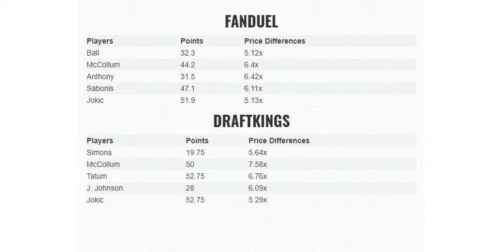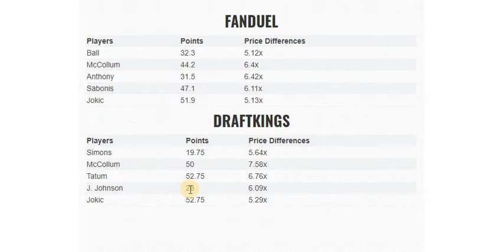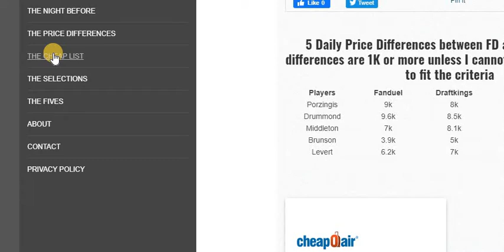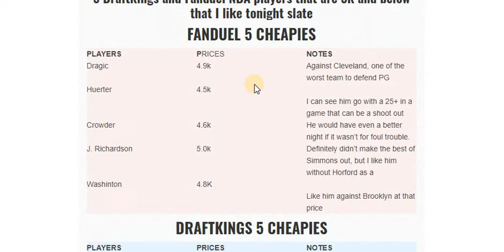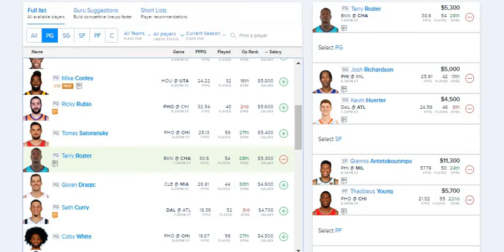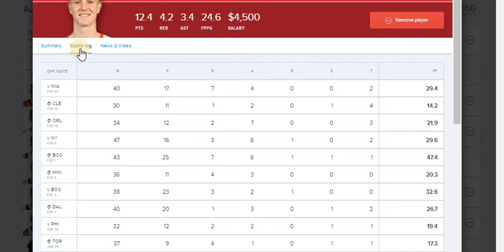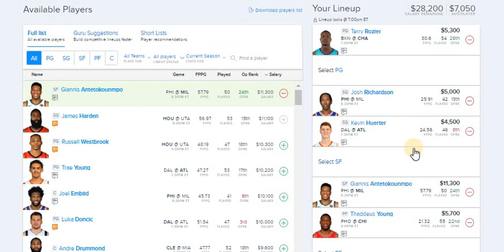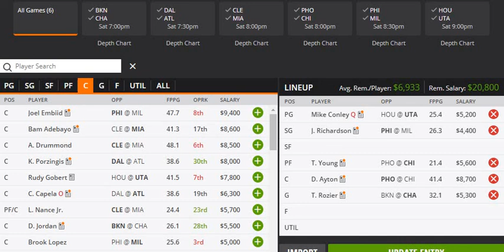DraftKings & Fanduel Fantasy Basketball Segments for Main Slate February 22, 2020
Draftkings and Fanduel NBA DFS segments strategies that consist of making a selection of 5 players that const of 3 Core plays, a cheapie, and my star of the night. Remember to play responsible, play at your own risk, don't spend money you cannot afford to lose. Also, never say, this week is the week, I am feeling it, and end up spending more money than you can affor to lose or more money than you want to because we never know if our pick will come through. Please be responsible and good luck to all of you. Thank you and let's win some money.